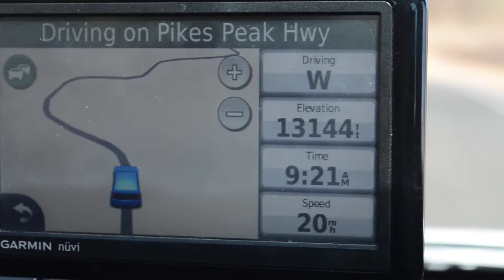The drive down from Pikes Peak